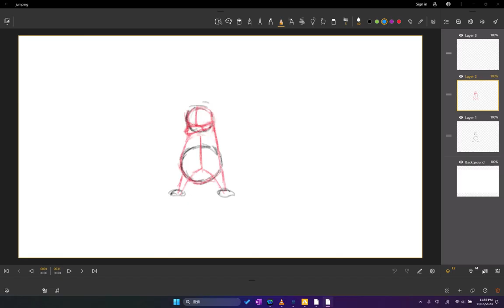Tim's Wyzant Ad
A quick cut of animation made by me for Wyzant.